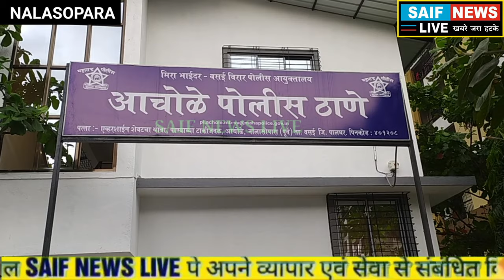आचोले पुलिस स्टेशन की हद मे चोरो के बुलंद होते होंसले अलग अलग घटनाओ मे लाखों के ज़ेवर गए चोरी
All members are invited to join using below link and get their member ID card - Powered by Kutumb Apnews